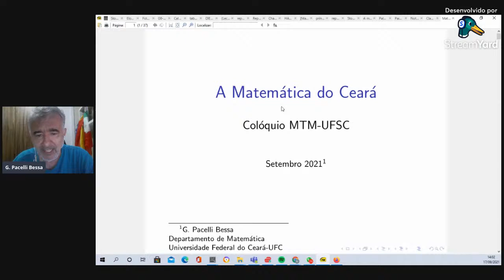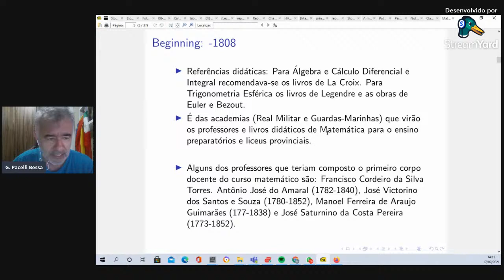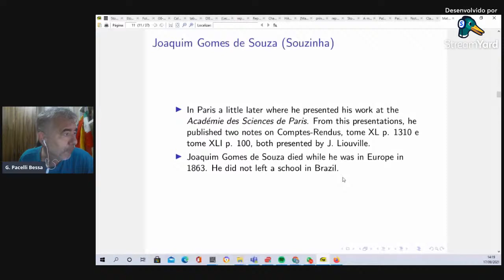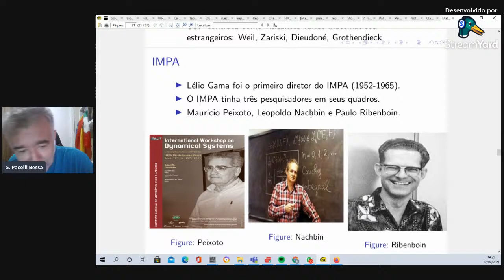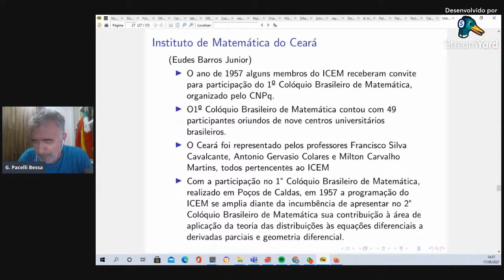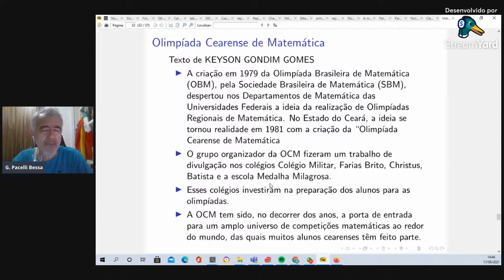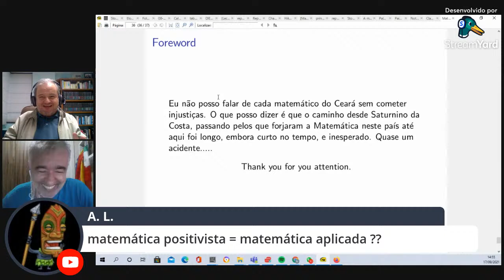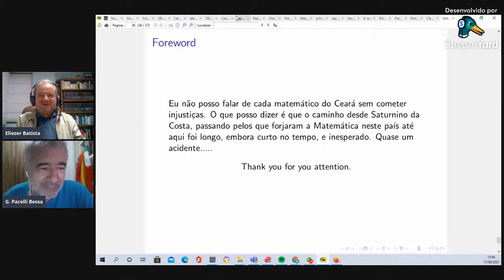17 Set 2021 Gregório Pacelli Bessa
A Matemática no Ceará
Resumo: Irei fazer uma visita ao início da Matemática no Brasil e no Ceará. A narrativa é filtrada pelo
meu gosto pessoal e não pretende ser exaustiva.